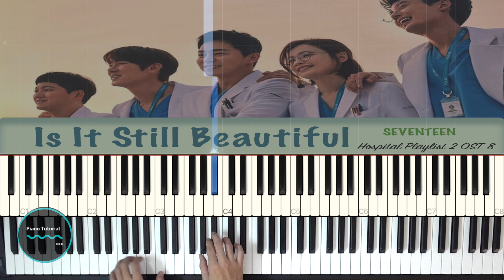Is It Still Beautiful ( Hospital Playlist 2 OST 8 ) || SEVENTEEN || Piano Tutorial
Is It Still Beautiful ( Hospital Playlist 2 OST 8 ) || SEVENTEEN